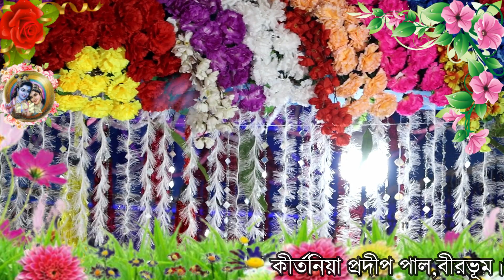প্রদীপ পালের কীর্তন | pradip pal kirtan | prodip pal new kirton song 2022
📀 Song : pradeep pala ketone

🎙️ Artist : Pradip Paul

📝 Category : Devotional ( Bangla Kirtan )

🔊 Audio recording and editing By :- Kirtan India { YouTube Channel }

বিভিন্ন কীর্তনিয়ার সব ভিডিও একসাথে দেখুনঃ-

প্রদীপ পাল নতুন লীলা কীর্তন
প্রদীপ পাল কীর্তন গান
প্রদীপ পাল নতুন কীর্তন গান 2022
প্রদীপ পাল লীলা কীর্তন 2022
প্রদীপ পাল নতুন লীলা কীর্তন তত্ত্বকথা
প্রদীপ পাল নতুন তত্ত্ব কথা
প্রদীপ পালের নতুন কীর্তন গান ও তত্ত্ব কথা
প্রদীপ পাল নতুন কীর্তন গান
প্রদীপ পাল লীলা কীর্তন
প্রদীপ পাল পদাবলী কীর্তন
প্রদীপ পালের নতুন কীর্তন
প্রদীপ পাল তত্ত্বকথা